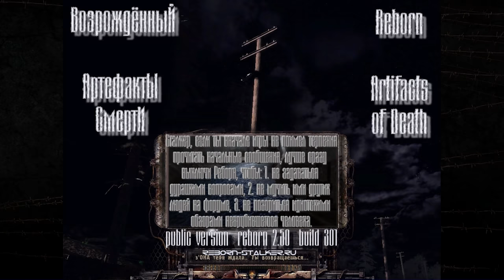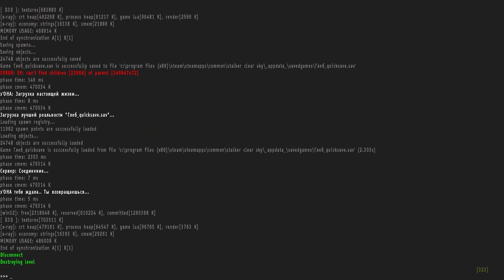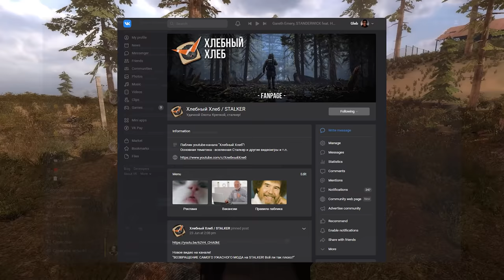ВЕЛИКИЙ И УЖАСНЫЙ МОД НА STALKER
Всем привет! Хлебный Хлеб снова здесь и сегодня я вам покажу нечто поистине трешовое на наш любимый Сталкер. Мод, который позиционирует себя как серьезный проект, но на деле... В прочем, сейчас всё и узнаете. Представляю Вашему вниманию великий и ужасный мод на S.T.A.L.K.E.R. Чистое Небо - Reborn: Артефакты Смерти 2.50!

 Полезные ссылочки!

Yakuza: Like a Dragon OST - Receive and Turn You (Majima Theme HQ)